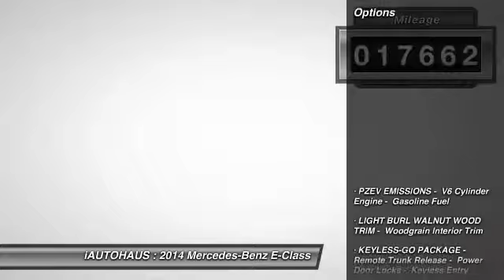2014 Mercedes-Benz E-Class Tempe AZ 860823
2014 Mercedes-Benz E-Class E350 Luxury Lane Tracking PKG 1.99% APR OAC Certified

iAUTOHAUS
1876 E. Broadway Rd.

pspan style=font-size: 10ptThis is an immaculate strong2014 Mercedes-Benz E-Class/strong with only 17,662 miles./span/p pspan style=font-size: 10ptThe exterior color is a stunning Black complemented by a Black MB-Tex interior. /span/p pspan style=font-size: 10ptThis Mercedes-Benz E-Class comes equipped with:/span/p ul lispan style=font-size: 10ptstrongspan style=font-size: 10pt color: ff0000span style=text-decoration: underlineBEST VALUE, NO HAGGLE PRICING!/span/span/strong/span/li lispan style=text-decoration: underlinestrongspan style=color: ff0000font size=2Luxury Model /font/span/strong/span/li lifont size=2Premium One PKG /font/li lifont size=2Navigation /font/li lifont size=2Heated Front Seats /font/li lifont size=2Harman Kardon Logic 7&reg; Surround Sound /font/li lifont size=2Bluetooth&reg; /font/li lifont size=2KEYLESS GO&reg; /font/li lifont size=2Blind Spot Assist /font/li lifont size=2Lane Keep Assist /font/li lifont size=2Rear View Monitor /font/li lifont size=2Power Rear-Window Sunshade /font/li lifont size=2Rear Deck Spoiler /font/li lifont size=28 Spoke 17 Alloy Wheels /font/li lifont size=2Comfort Box/font/li /ul divspan style=font-size: 10ptfont size=2This Mercedes-Benz E-Class is a 1-Owner vehicle with a clean CARFAX history. For further peace of mind, this vehicle is still covered under its factory warranty./font/span/div divspan style=font-size: 10ptfont size=2 /font/span/div pspan style=font-size: 10ptemfont size=2Welcome to strongspan style=color: ff0000i/span/strongstrongAUTOHAUS/strong, where our number one goal is customer satisfaction! With a 25,000 square foot indoor showroom, buying a vehicle is relaxing, enjoyable, and memorable. strongspan style=color: ff0000i/spanAUTOHAUS/strong is committed to providing our clients with the following fair market value pricing, low-mileage carfax certified vehicles, 130 multi-point inspection through our strongspan style=color: ff0000Bosch Authorized Service Center/span/strong, by one of our highly trained Master technicians. For your peace of mind, each Certified vehicle comes with a strong1-month/1,000 mile warranty/strong. We Offer Affordable Nationwide And Worldwide Shipping. Looking to sell your vehicle? We are interested! for further information.br /strongspan style=color: ff0000br /i/span/strongstrongAUTOHAUS/strongbr /1876 E. Broadway Roadbr /Tempe, AZ 85282br /strongspan style=color: ff0000 font-size: 10pt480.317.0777 x 1/span/strongbr /br /As ranking top ten specialized automotive dealers through strongThe Best of Arizona Business/strong for 2015 & 2016, strongspan style=color: ff0000i/span/strongstrongAUTOHAUS/strong is your one and only premier European automotive source in the state of Arizona! Thank you and welcome to the strongspan style=color: ff0000i/span/strongstrongAUTOHAUS/strong family./font/em/span/p divspan style=font-size: 10ptfont size=2 /font/span/div